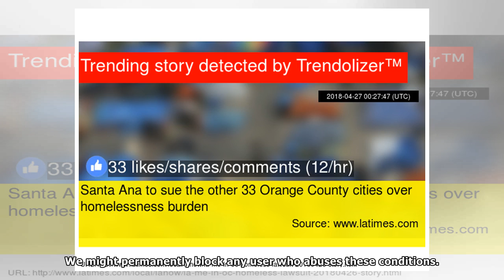Santa Ana to sue the other 33 Orange County cities over homelessness burden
Santa Ana to expand planned homeless lawsuit to all Orange County citiesThe City Councils unanimous vote may clear the way for a federal judge to follow through on his threat to ban enforcement of ant...